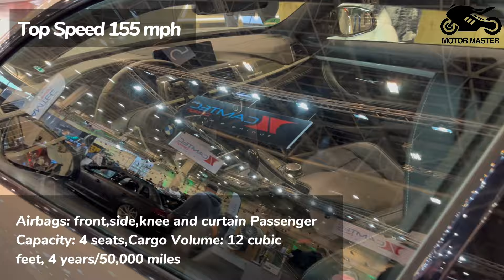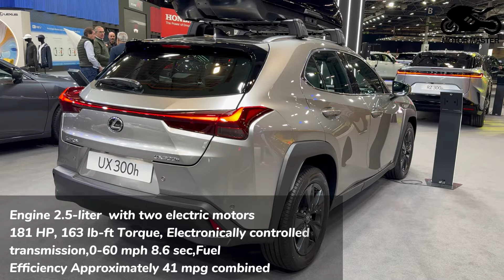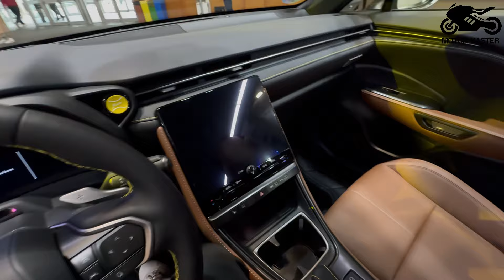100 Best Looking Cars for 2025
100 Best Looking Cars for 2025